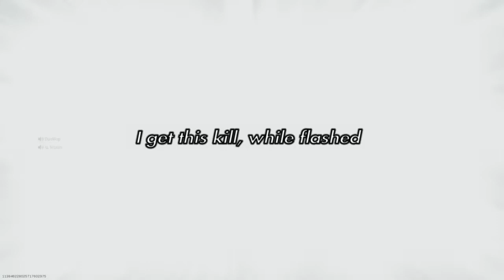Old enough to go to a bar. //IVenatorI COD Montage 21\\